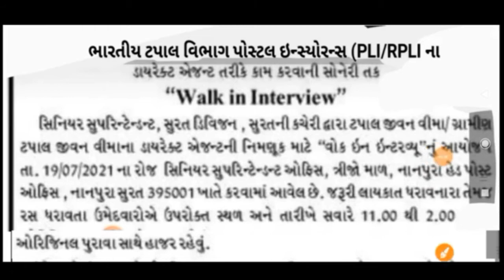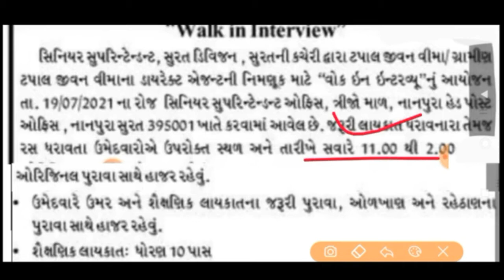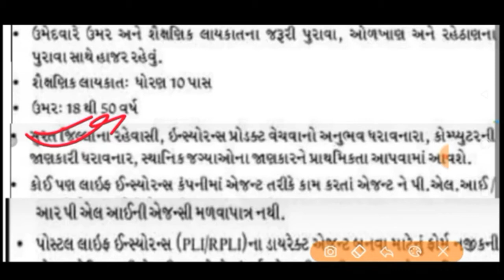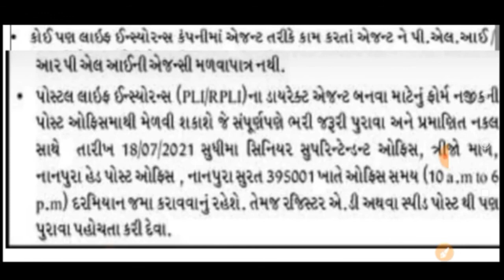arat Post office recruitment 2021 - Gujarat Post office bharati 2021 -post office 2021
= સરકારી યોજના

GujaratPostofficebharati2020-21 || Gujarat Post office Merit Cut off ||Letest Updat

junior clark bharati , binsachivalayexam , GSSSBLetestUpdateGujarat , GPSC Update , bin sachivalay clerk exam result information collection and analysis
|| GujaratGovernmentjob ||Gujarat UpcomingBharati2021 gujaratpolice bhartiupdate -gujaratgovernment jobsGujarathomeguardbharati 2020-21, police bharati 2021, upcoming Gujarat home guard bharti 2021,totalમાહિતી ,totalmahiti government jobs 2020-21

10th pass gujarat government jobs 2021,mahanagar palika ,10thpassgujarat bharti • newsmcbharti2021 • ojas 2021